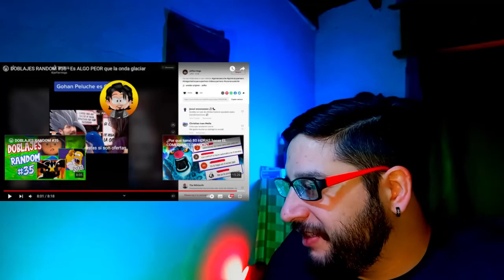Reaccion a Jeffar y un nuevo doblaje random #36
Nueva entrega de esta serie de doblajes locos y polemicos de parte de el gran Jeffar!!!